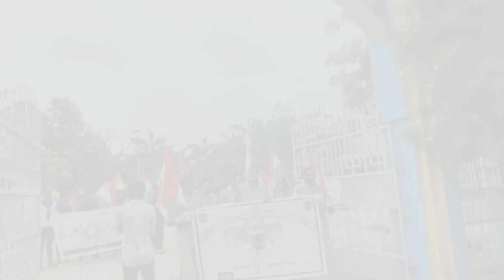15th August INDEPENDENCE DAY 🇮🇳|| Vadangar A & C college 🤩🇮🇳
15th August INDEPENDENCE DAY 🇮🇳|| Vadangar A & C college 🤩🇮🇳